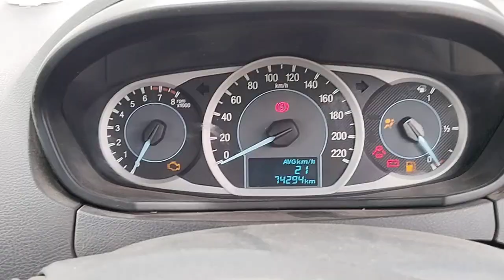2018 Ford Figo 1.2 Duratec LXI Surat